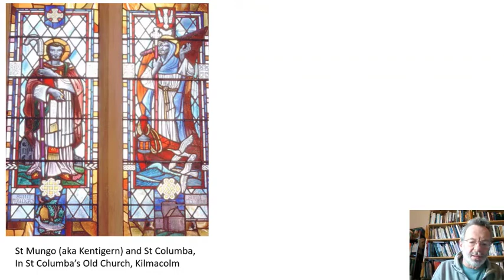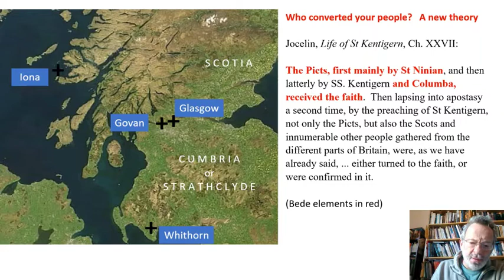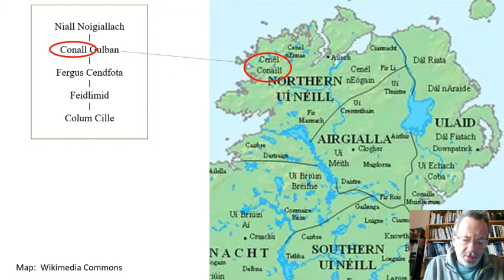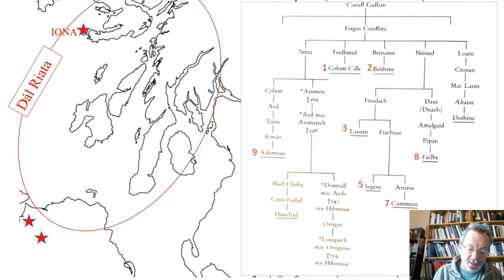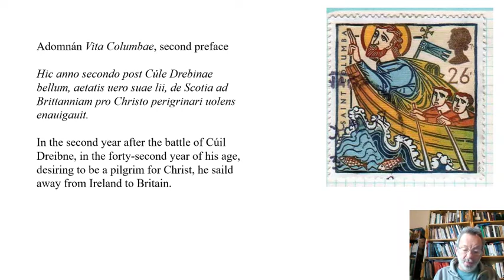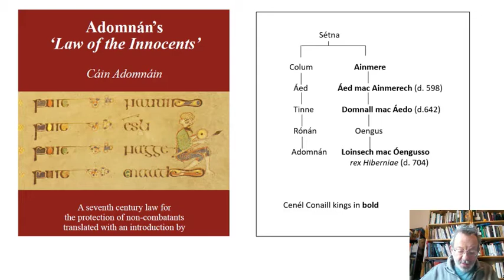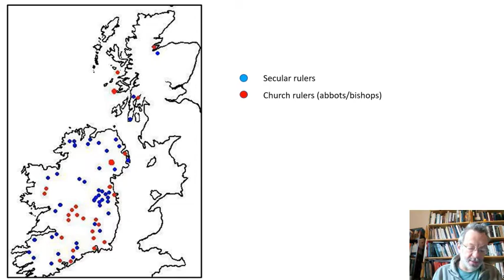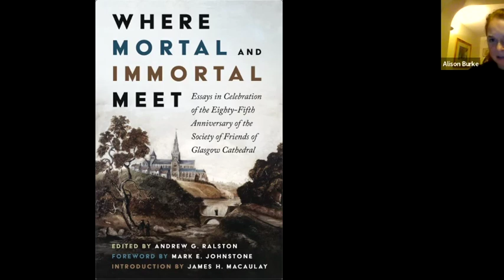A Saint & His Uses: Columba, Politics & Power | Gilbert Markus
St Mungo Lecture 2022

To mark the 1500th Anniversary of the birth of St Columba, Gilbert Markus, author of ‘ Conceiving a Nation: Scotland to Ad 900’ will discuss St Columba as the guarantor of the newly developed institution of Christian kingship among the peoples of Dalriada and how this authority was employed by Adomnan to underwrite his Law of the Innocents, the Irish ‘Geneva Convention’.